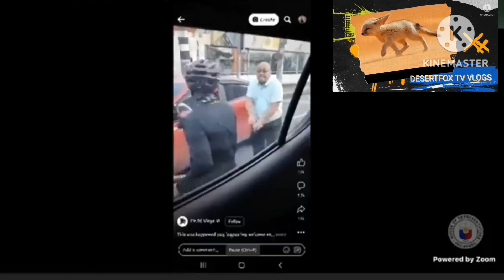AYAN NA.ATTY-FORTUN PINAKITA ANG HAWAK NA VIDEO